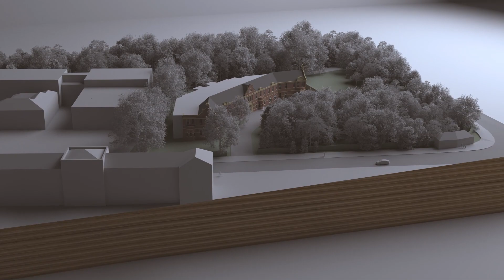Massing Model 360 Loop